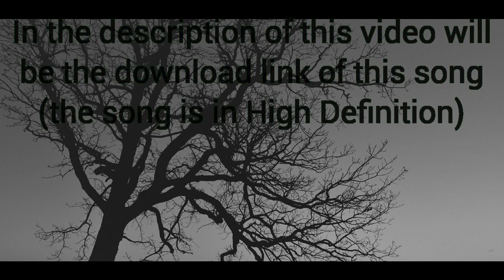Royalty Free 100% - Percussion Suspense 1